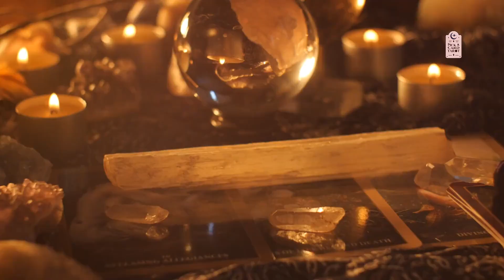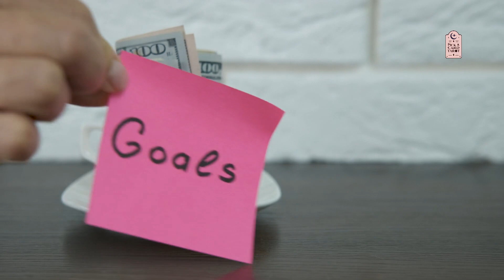Tarot Cards Explained Three of Cups Pick a Card Tarot Minor Arcana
Learn the arts of astrology with Pick a Card Tarot channel and their experts in topics like: horoscope, tarot reading and numerology. Your energy is directly connected to your soul so make sure to explore your zodiac sign to learn more about yourself.

Research your soul by entering in touch with your inner self. Pick a Card Tarot can share the secrets of tarot reading and astrology.

FREE Tarot Reading | Twin Flames